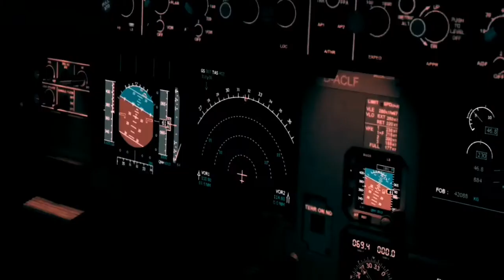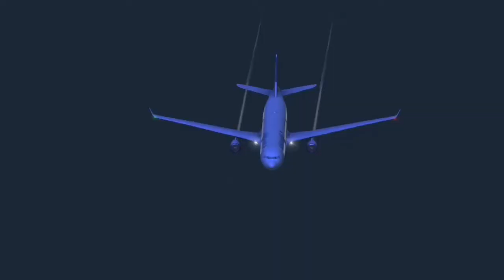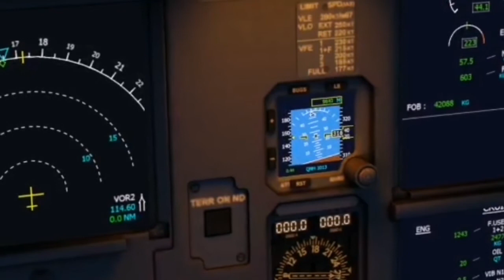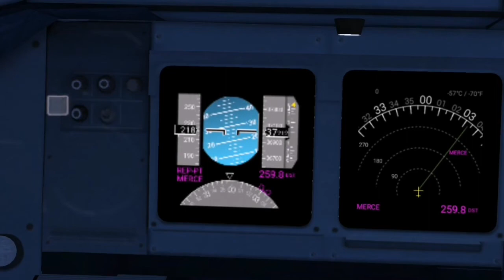Air crash Investigation- Air France Flight 447| Loss of control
On June 1 2009, An Airbus A330 was flying over the Atlantic ocean while en route from Rio to Paris. Flight 447 had been in the air for around three hours and 40 minutes since taking off from Rio last night.Strong turbulence was shaking the plane since half an hour. The weather caused ice to form on the critical pitot sensors that provide airspeed and angle of attack information to the flight computers. One alarm after another lit up the cockpit monitors. One after another,the autopilot,the automatic engine control system,and the flight computers shut themselves off.The final minutes of flight 447 had begun. Four minutes after the airspeed indicator failed,the plane plunged into the ocean,killing all 228 people on board.

The captain of the flight was 58 years old Marc Dubois.Who had 11000 hrs of flying experience.
The copilot who was in the cockpit was David Robert,who was 37 years old and had 6,547 hours of flying experience.The least experienced copilot,whose name was Pierre Cedric Bonin was 32 years old and had 2936 hours of flying experience.

At 22:10 the crew of flight 447 was cleared for pushback and the aircraft started taxiing and took off at 22:29. one of the copilots was Flying it.
Shortly after midnight,the aeroplane reached in its cruising altitude of flight level 350. At about 12:30 the crew received information from the OCC about the presence of a convective zone linked to the inter-tropical convergence zone between two points SALPU and TASIL.Then The crew dimmed the lighting in the cockpit. The co-pilot noted that they were"entering the cloud layer". A few minutes later,the turbulence increased slightly in strength.

At around 1:52 the turbulence stopped and the Recommended maximum altitude value reached flight level FL 375. Then the Captain woke the second co-pilot Bonin, who was the least experienced among 3 and captain decided that Bonin will be  in command while he will be taking rest. Now Bonin was on the right side of the aircraft and David Robert, who had more experience, was on the left side. After leaving his seat, the Captain attended the briefing between two co-pilots informing them that they might find turbulence ahead because they are in the cloud layer. And they can’t climb much for the moment because the temperature is falling more slowly than forecast. Then he left the cockpit.

At 2:06 The turbulence increased and pilots informed the cabin crew,  and they will inform when they will be out of it. Then the aircraft headed towards 12 degrees left from its route. Crew reduced the speed to about Mach 0.8 and turned on the engine de-icing. After that  ice crystals started to accumulate in the pitot tubes, The  autopilot disengages itself because a critical piece of equipment of aircraft, was sending wrong information to the cockpit.

At 2:10:36 the speed displayed on the left side started to function normally and it showed the speed as 223 kts but the integrated standby instrument system speed was still erroneous. The co-pilot  Robert called the Captain several times.

At 2:11:42, the Captain re-entered the cockpit. The stall warning stopped, after having sounded continuously for 54 seconds. The aircraft was falling and was at an The altitude of 35,000 ft, with the angle of attack more than 40 degrees and the vertical speed about -10,000 ft/min. The flying pilot was still pulling the side-stick. Then again The stall warning triggered.

Beginning 2:14:17, the Ground Proximity Warning System alarm began to  sound. The aircraft crashed into an Atlantic Ocean.

The wreckage was found at a depth of 3,900 metres on 2 April 2011.

Air France flight 447

Airbus A330 crash

Air France crash 2009

Air crash final report

Air France 447 final report

Air crash simulator

Plane crash mystery

Aviation mystery

thank you - Mystery Diggers